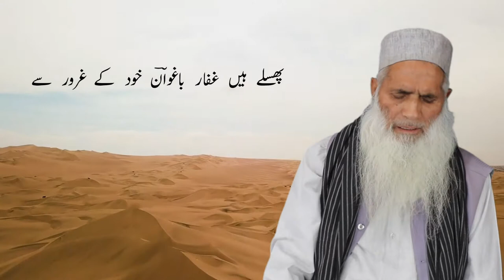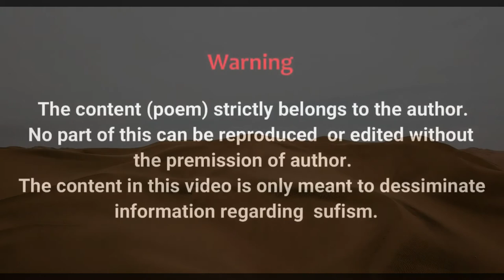Hussain bin Ali PART 1 | Sufi Mohammad Abdul Gaffar Pandith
The poet in this video tries to encompass the tragedies that the family of Prophet Mohammed (S.A.W) faced.
Writer/Poet/Anthologizer: Sufi Mohammad Abdul Gaffar Baghwan
Voice: Sufi Mohammad Abdul Gaffar Baghwan

Song: Unknown
Artist: Unknown